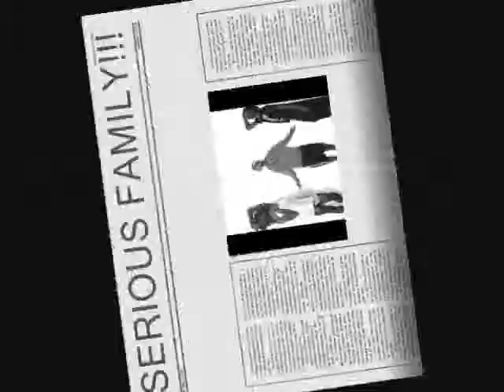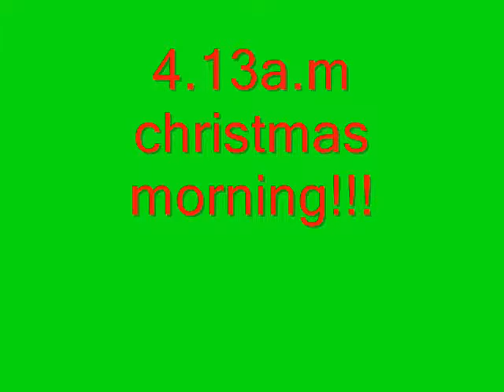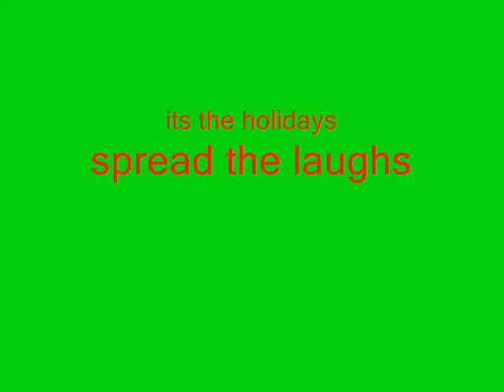SERIOUS FAMILY (CHRISTMAS) PT 1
Serious family is getting into the holiday spirit by decorating the house and being real cute like we do!!!but 1 of the family member sneaks out to a Christmas party!!